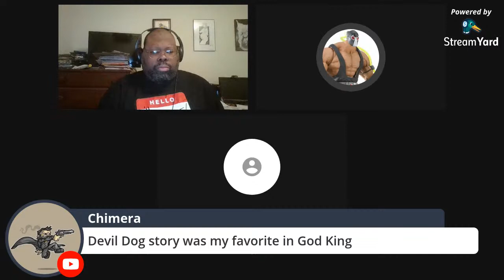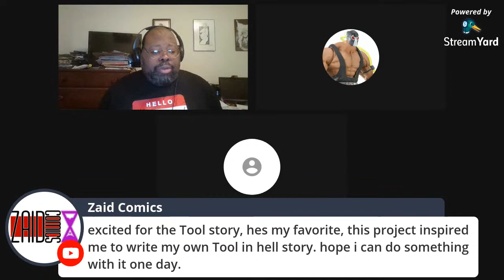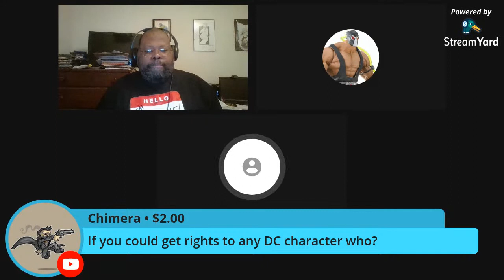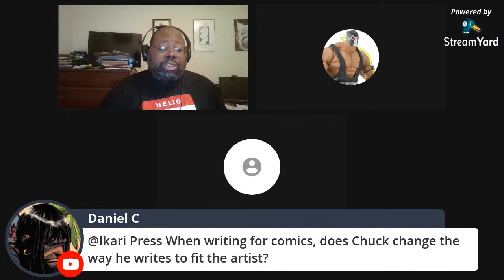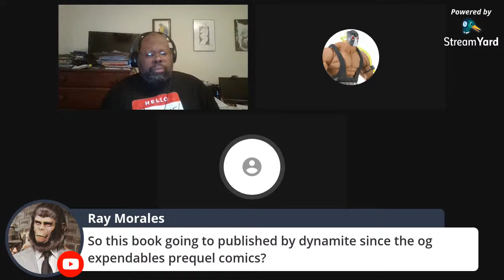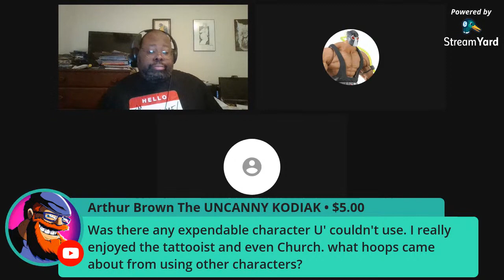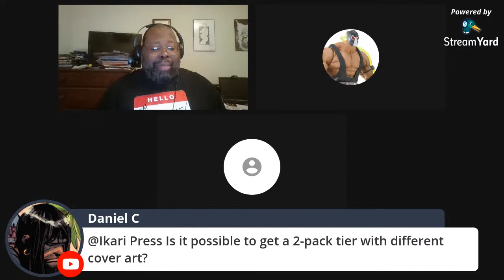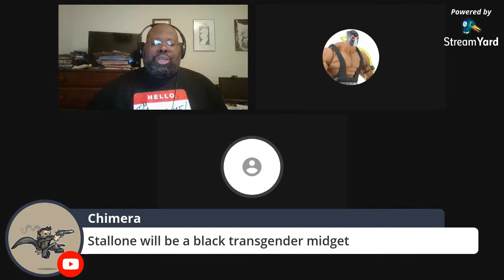The Expendables Go to Hell with Chuck Dixon and Richard C Meyer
THE EXPENDABLES GO TO HELL

Read the first 21 pages of Brand for FREE!

Check out The Dollar Bin - on Amazon